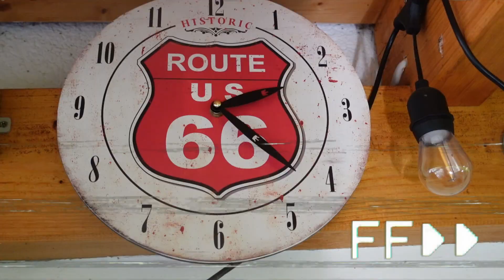Pork Belly Burnt Ends | Meat Candy Lollipop saftig & zartschmelzend | Portland XXL | Grill Five-0 🐖🔥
Lecker Meat Candy vom Smoker!
Zutatenliste und nützliche Infos:  👇👇👇👇👇

Nach unserem kleinen Fail, bei dem wir über eine Abkürzung die leckeren Teile in nur zwei Stunden zubereiten wollten
nehmen wir uns heute einfach mal 4-5 Stunden Zeit für die Meat Candy.

Also wir smoken die Teile auf alle Fälle 3 Stunden, schmoren die im eigenen Saft mit Butter für Minimum 1 Stunde und glacen sie noch mal schön für maximal 30 Minuten.
Herausgekommen sind ganz tolle leckere saftig und zartschmelzende Pork Belly Burnt Ends Lollipos!

Die Zutatenliste bildet kein raffiniert ausgeklügeltes Rezept ab, sondern zeigt lediglich mit welchen Ingredienzen wir im Video das Gericht für 4 Personen zubereitet haben:

2 kg Schweinebauch (ohne Schwarte, ohne Knorpelleiste)
Rub: Magic Dust
125 gr. gutebutter
Kokosblütenzucker

Soße:
BBQ Soße
Ahornsirup
Cola
Tabasco
das ausgelassene Fett nach dem Smoken der Schweinebauchwürfel

Mengenangaben ohne Gewähr.
Experimentiert mit den Zutaten, variiert beim Gargrad, verwendet Eure Lieblingsgewürze - die Geschmäcker und Vorlieben sind zum Glück unterschiedlich!
Die Zubereitung wird im Video 78. Video von Grill Five-0 erklärt!

👉 Meine Partner 👈
Werbung & Produktplatzierung:
Seit 1854 kalt gepresste Speiseöle aus der Ölmühle „Willy Weise`s Erben“

## BEEFBANDITS - Bestes Fleisch zu besten Preisen! Ganz gleich, ob regional oder aus Übersee - hier bekommst Du PREMIUM Ware zu einem fairen Preis.

Wird über diese Links ein Einkauf getätigt, werde Ich mit einer kleinen Provision bedacht. Für euch entstehen dadurch selbstverständlich keine Mehrkosten. Damit unterstützt Ihr meinen Kanal.
Vielen Dank!